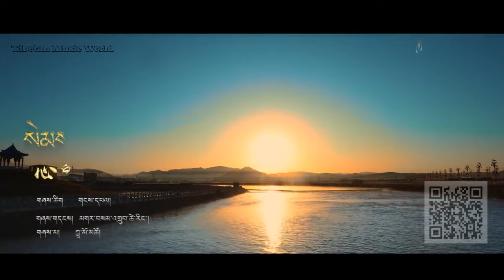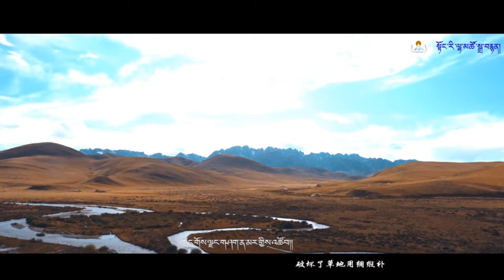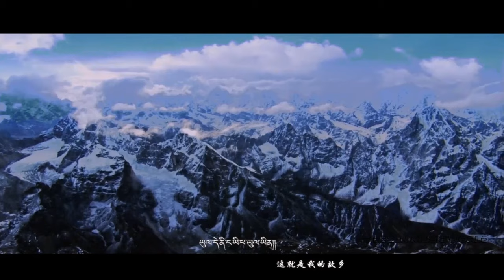Lumo Tso 勒毛措 2020 - སེམས་ཀྱི་སྲུང་མ། 【心的归宿】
‎གཞས་མ་ཀླུ་མོ་མཚོའི་ཆེད་བསྒྲིགས་གསར་པ། 勒毛措最新歌曲【心的归宿】MV首发 2020
tibetan song 藏族歌手 藏歌